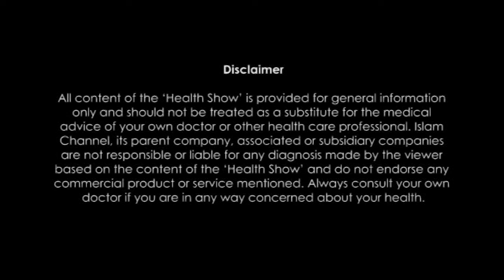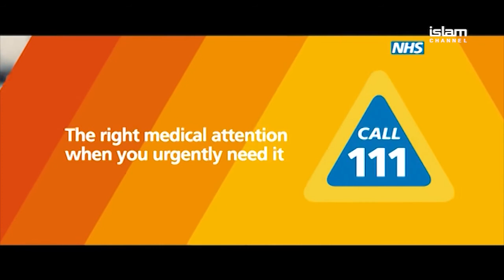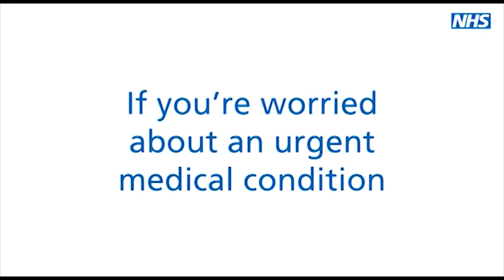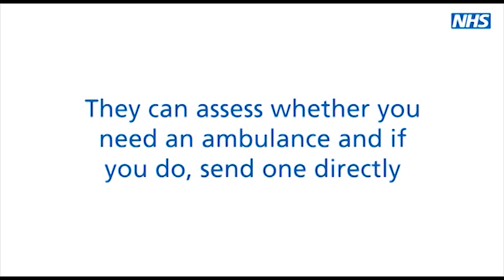NHS 111 I Health Show Season 2 I Episode 20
Islam Channel invited Dr Mathi Woodhouse an Medical Doctor to discuss the NHS 111 Campaign.
Broadcasted on: Sunday 1st April 2018